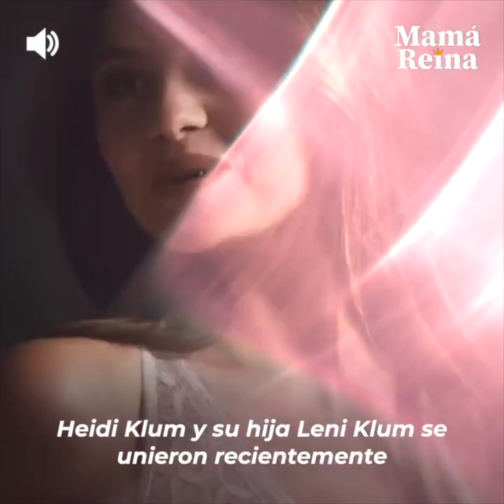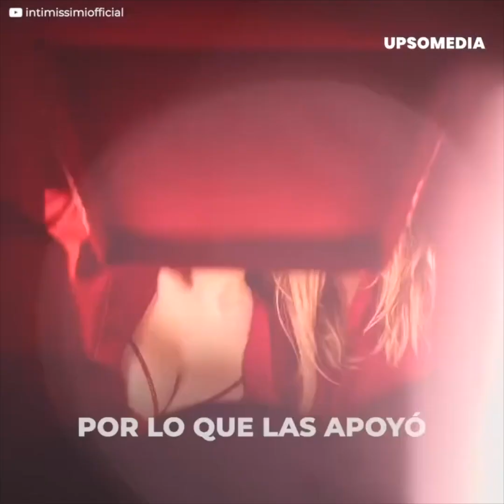Heidi Klum presionó a su hija a modelar en poca ropa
La modelo de 50 años ha sido tildada de ser una “mala madre”, luego de que posara junto a su hija en una osada sesión de fotos que escandalizó a sus fans.